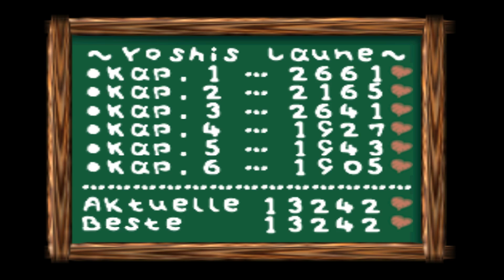Das große Finale! - Yoshi Story #16 - Lets Play Nintendo 64 HD deutsch Tombie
Die Yoshis leben fröhlich auf ihrer Insel, doch eines Tages verschwindet ihr Happy Baum! Die Yoshis machen sich nun gemeinsam auf die Suche nach ihrem geliebten Baum, welcher die leckersten Früchte trägt. Werden wir es schaffen den Yoshis zu helfen…

► Infos zum Spiel:
Name: Yoshi Story
Entwickler: Nintendo
Publisher: Nintendo
Release: 10.Mai 1998

► Hardware/Meine Ausrüstung:
Grafikkarte: MSI NVIDIA GeForce GTX 1070 Gaming X 8G
CPU: Ryzen 7 1700X 8x 3.40GHz
Maus: Logitech G402
Monitor: BenQ GL2450HM 24 Zoll LED Monitor
Mikrofon: MCU-01-c

► Amazon (Link zur Unterstützung)
(einfach vorm einkauf auf den Link gehen, kostet nicht mehr hilft mir aber)
⚫Günstiger Spiele und Codes kaufen per Kinguin:
►Mein Link zu Kinguin: